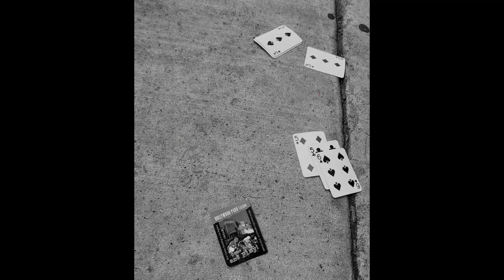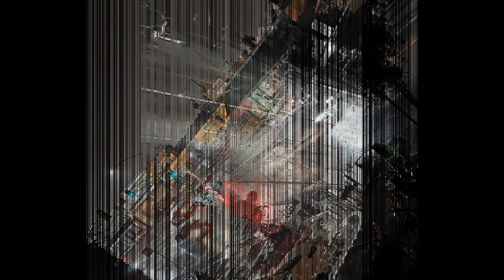Subway Fish Knit - Michael Attias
Michael Attias - alto sax, Ralphe Alessi - trumpet, Matt Mitchell - piano, Sean Conly - bass, Tom Rainey - drums

... photos from 2420 East 7th Street, Long Beach, CA